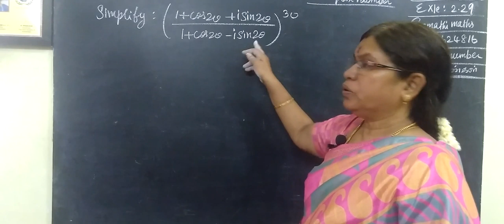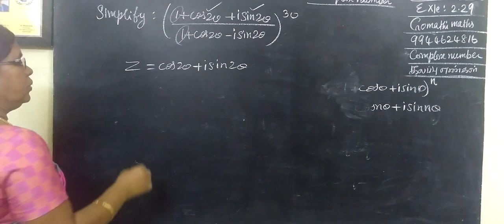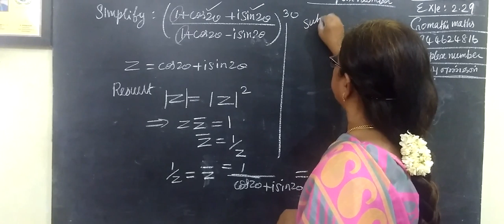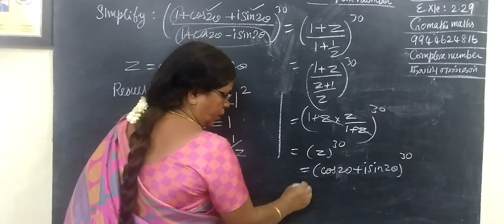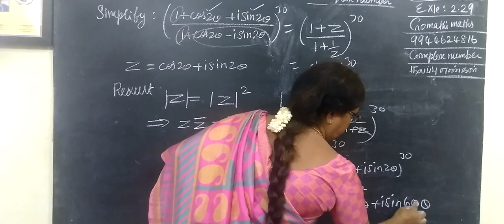12-M [Exle-2.30 ] Complex number # Gomathi maths_12thகணிதம் கலப்புஎண்கள்